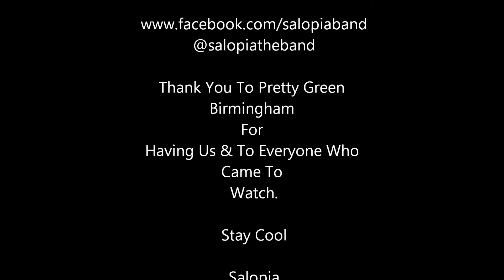Salopia This Is Real Pretty Green Birmingham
My Band Salopia At Pretty Green Store Birmingham.